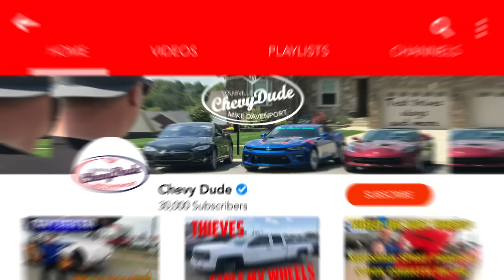CAR DEALER DOC FEES. Can you negotiate them out? How to buy a car.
The dealer has fees to compete for paperwork. Most consumers don't understand them and think they are a rip-off or fraudulent cost to buying a car. In this video, I explain exactly what a dealer documentation fee (dealer doc fee or closing cost fee) pays for and when the doc fee becomes too much.
BOOKMARK this  site and use it every time you buy on Amazon

My other Social media Outlets.

P.S. Be ready to buy. I am ready to sell.😉